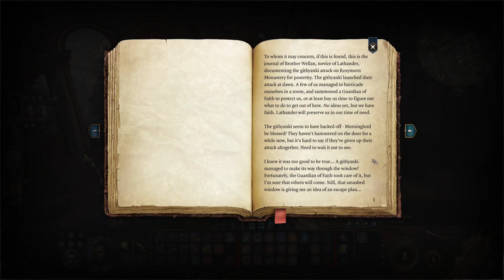Baldurs Gate 3 play-through -Monastery Guardian #49